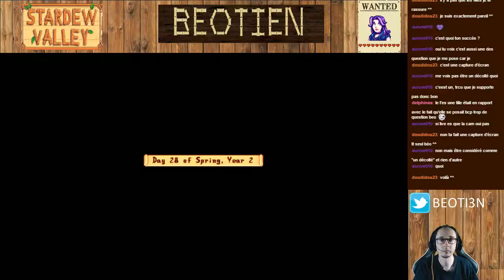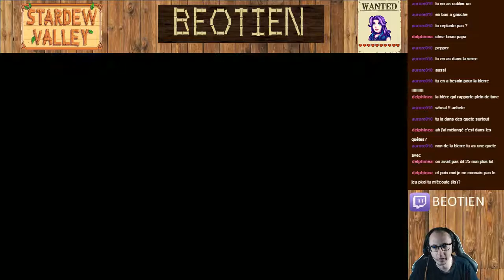Stardew Valley - 70 (2ème Année : Eté) : On accueille Pataclop